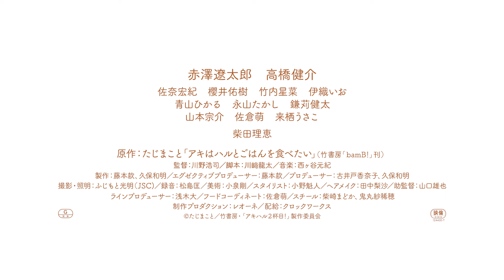赤澤遼太郎&高橋健介、ほのぼのBL漫画×ごはん再び！映画『アキはハルとごはんを食べたい ２杯目！』予告編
ゼロ距離男子二人のおいしい毎日を描いた≪ごはん×BL漫画≫実写映画第2弾！『アキはハルとごはんを食べたい ２杯目！』は2024年6月14日公開決定！主演は、赤澤遼太郎×高橋健介が続投！予告編が解禁！

原作は、ごはんものの新鋭・たじまことによる同名BL漫画。周りから“ゼロ距離”と言われるほど仲の良い大学生のアキとハル。暖かみのある一軒家でルームシェアをする二人のほのぼのとした日常と誰でも簡単に美味しく作れるレシピで、読者の心と胃袋を掴んだ話題作の実写映画が帰ってくる！

前作に続き、料理担当のアキを演じるのは、「マッシュル-MASHLE-」THE STAGEやMANKAI STAGE『A3!』など2.5次元舞台・ミュージカルを中心に活躍する、赤澤遼太郎。「アキとハルの空気感、ロケーション、仲間、色々なモノが沢山パワーアップして、ついに二人の関係も前進!?自分のやりたいことや進路、好きな人に想いを伝えることや、この後何を食べるか迷ってる人など、たくさんの方に色々な角度で刺さること間違いなしです！」と作品の見どころを語り、「前回公開時は多くの方が劇場に来ていただき公開が延長され本当に嬉しかったです！２杯目も初めて見る方でも楽しめる映画ですので周りのみんなを誘っていただき、何杯も"おかわり"してもらえると嬉しいです！」と早くも"おかわり"を懇願。

片付け担当のハルを演じるのは、初主演のテレビドラマ「ウルトラマンX」以来、ドラマや映画だけでなく、ミュージカル『刀剣乱舞』や『ワールドトリガー the Stage』など2.5次元作品に出演し話題の高橋健介。「アキハルの続編が決まり非常に嬉しく思います！」と喜びを語り、「1の撮影からそれほど時間が経っていなかったこともあり、スムーズに撮影ができ、より深くアキハルの世界を創れたのではないかと思います。アキ役の遼太郎とも前回以上に楽しく日々を過ごさせてもらいました。今作も沢山ご飯が出てくるので目と耳とお腹で是非楽しんでください！」と撮影を振り返った。

あわせて、佐奈宏紀、櫻井佑樹、竹内星菜、伊織いお、青山ひかる、永山たかし、鎌苅健太、柴田理恵の出演も発表となった。

この度解禁になった予告編では、「ごはんだ！」とお腹を空かせたアキとハルが自室から飛び出し、「タコライス風ごはん」「梅とろろうどん」を二人で美味しそうに食べるシーンから始まる。

一軒家でのルームシェアの大学生活も卒業間際。心もお腹も満たされる日々を過ごしながら就職活動に奔走する二人は、希望の就職先に内定が決定。友人たちと「たこ焼きパイ」でお祝いした矢先、アキに一通のメールが届く…それは、勤務地が大阪に決まったという知らせだった。一緒に暮らせるのも卒業まで残りわずか。寂しい気持ちとモヤモヤを抱える二人は友情以上の気持ちに気付くが…。社会人を迎えるアキとハルの行く末が気になるところだ。
『アキはハルとごはんを食べたい ２杯目！』は2024年6月14日公開

■［記事］友情以上の気持ちに気付いて…。男子二人の同居生活は「2杯目」も胸キュン
■［動画］赤澤遼太郎&高橋健介、BL漫画×ごはん！映画『アキはハルとごはんを食べたい』予告編
■［動画］【ひらきよ】八木勇征の身に何が!? 萩原利久が覚醒する／『劇場版 美しい彼～eternal～』クライマックス予告
■［動画］鈴木亮平×宮沢氷魚、大胆なキス！濃密に愛し合う姿も／映画『エゴイスト』予告編